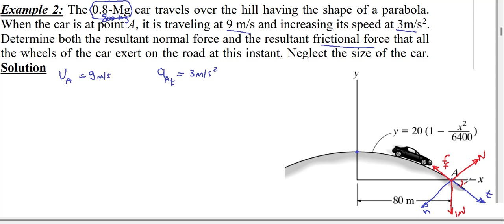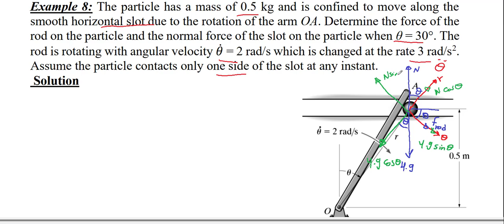Sheet 6 Part 2